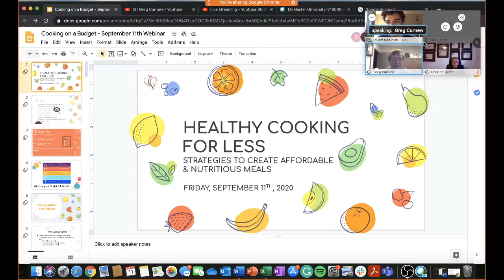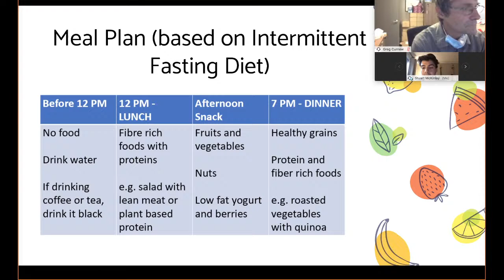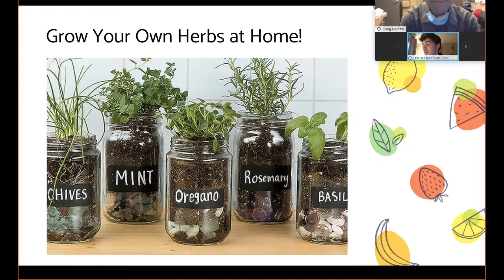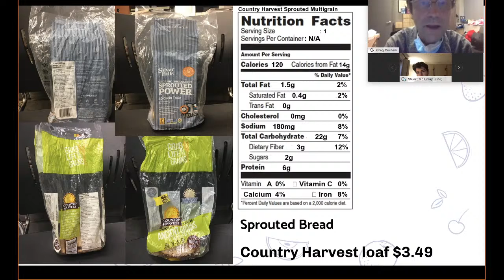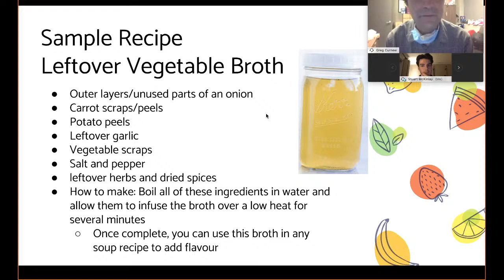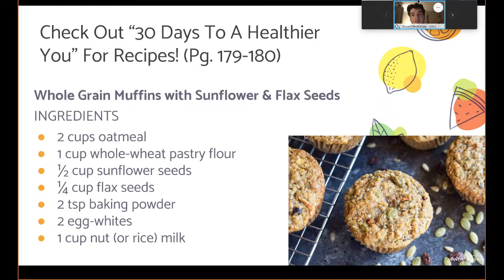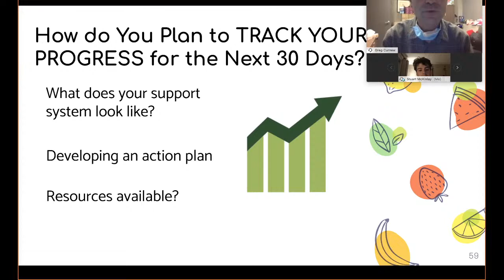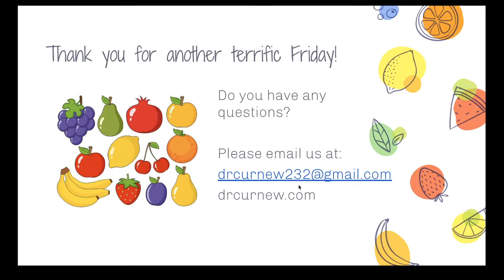Webinar: Healthy Cooking for Less